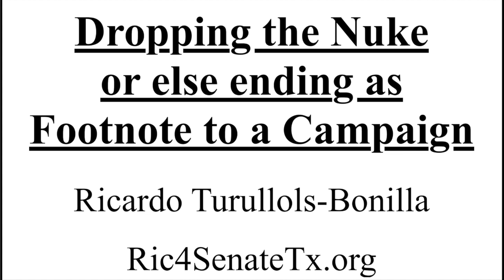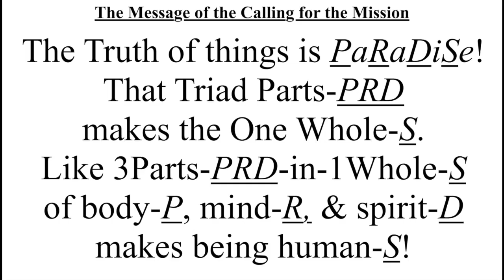Dropping the Nuke, or else, ending as Footnote to a Campaign